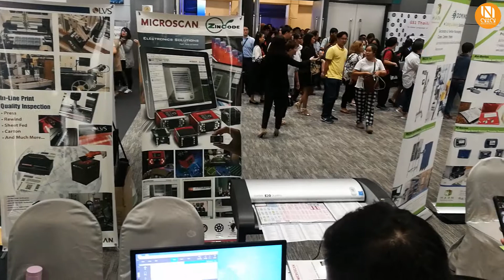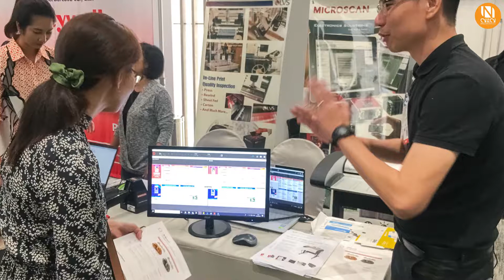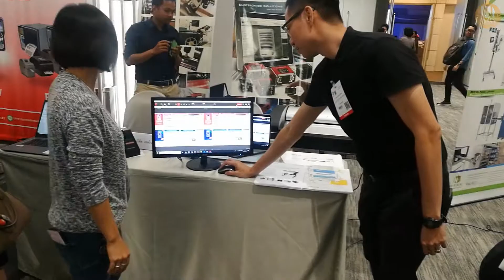Sep 20,2019: ภาพบรรยากาศในงาน GS1 Thailand Annual Meeting 2019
ภาพบรรยากาศบางส่วนในงานประชุมประจำปีของ GS1 Thailand จัดขึ้นเมื่อวันศุกร์ที่ 20 กันยายน 2562 ทาง บ.เอ็นทูเอ็นฯ ของเราได้นำเครื่อง Contex IQQ 2490 ไปออกงานภายในบูธของบ. ZinCode (Thailand) เพื่อแสดงความสามารถของโซลูชั่นอัจฉริยะเพื่องานตรวจสอบความผิดพลาดบนสิ่งพิมพ์ ผ่านซอฟต์แวร์และฮาร์ดแวร์ที่ทำงานร่วมกันได้อย่างสมบูรณ์ สะดวก รวดเร็ว และให้ผลลัพธ์การทำงานที่แม่นยำ

ขอบพระคุณทุกท่านสำหรับการรับชมวีดิโอชุดนี้
บจ. เอ็นทูเอ็น โซลูชั่น โพรไวเดอร์
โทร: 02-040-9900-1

เพิ่มเติม::
ทางเรายินดีจำหน่ายสินค้าทุกชิ้น ผ่านระบบตัวแทนจำหน่าย (Dealer) หากท่านสนใจโมเดลธุรกิจนี้ กรุณาติดต่อ บจ. เอ็นทูเอ็น โซลูชั่น โพรไวเดอร์